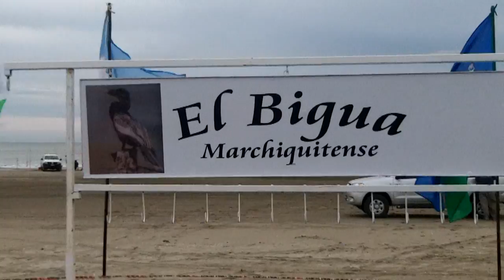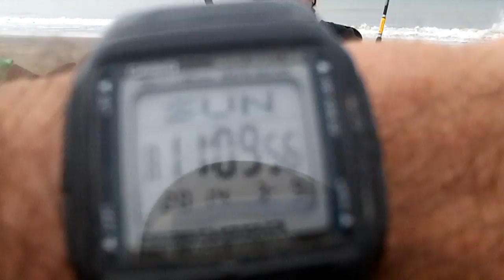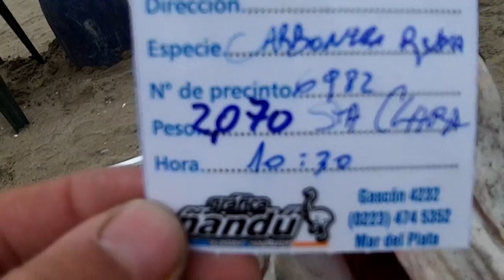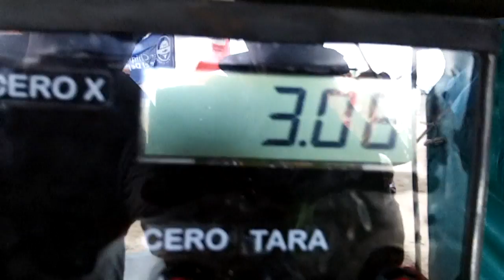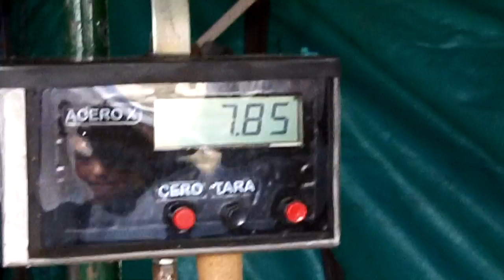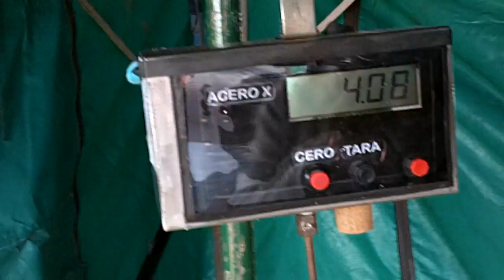Programa 53 MDQ-Team Tv | 11º Concurso a la Corvina Negra de Mayor Peso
Realizamos toda la cobertura del 11º Concurso a la Corvina Negra de Mayor Peso, desarrollado en el Balneario Parque Mar Chiquita. Organizado por el Club Bigüa Marchiquitense.
Impresionantes capturas y toda la adrenalina de una de las pescas top de la zona.